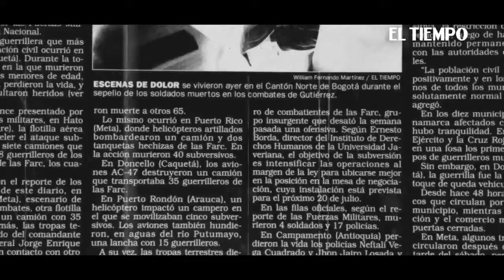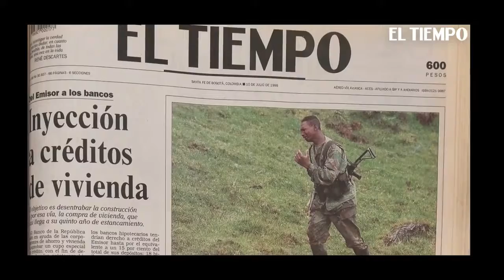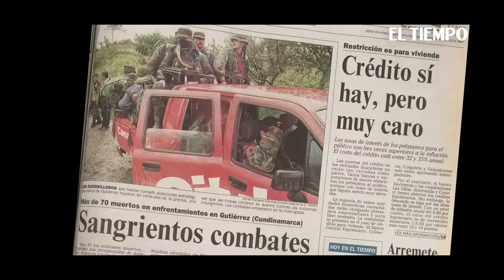masacre de gutierres tras 20 "EL TIEMPO"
PUBLICACIÓN TOMADA DE EL TIEMPO